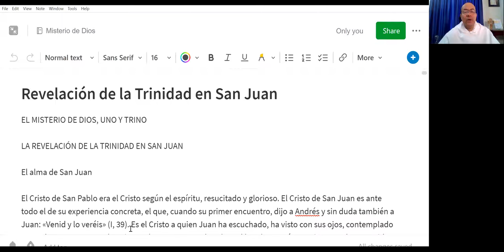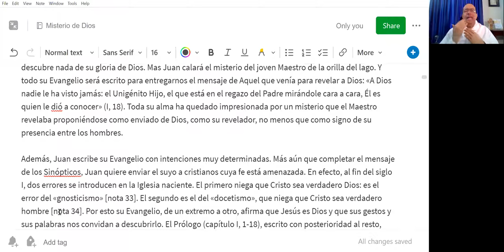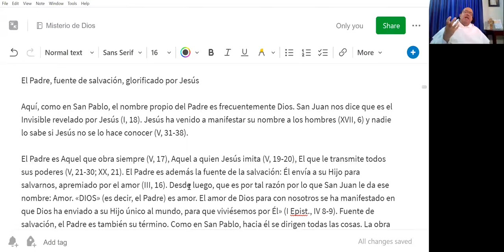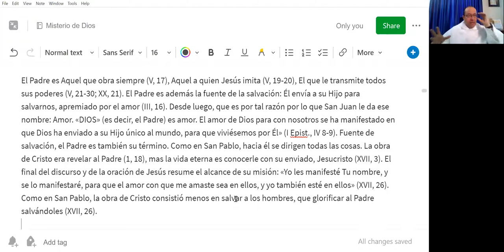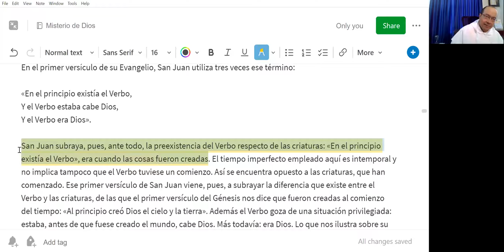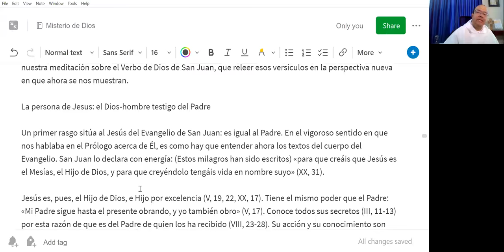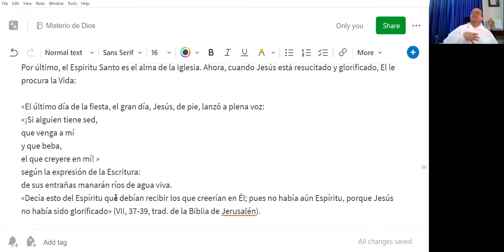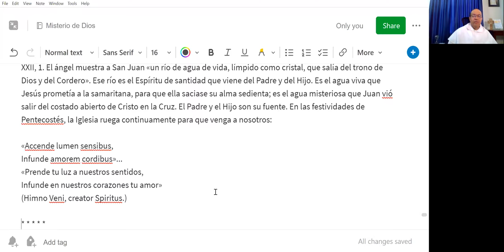Misterio de Dios - 15 - La Trinidad en los escritos de San Juan